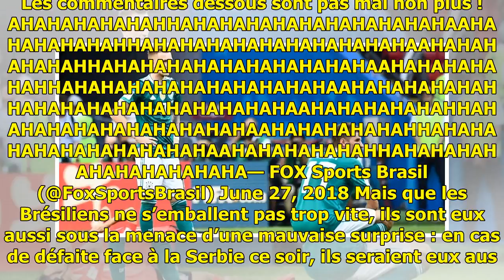Coupe du monde 2018: Le Brésil se réjouit fortement de l’élimination de l’Allemagne, qui l’avait ...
Coupe du monde 2018: Le Brésil se réjouit fortement de l’élimination de l’Allemagne, qui l’avait humilié quatre ans plus tôt